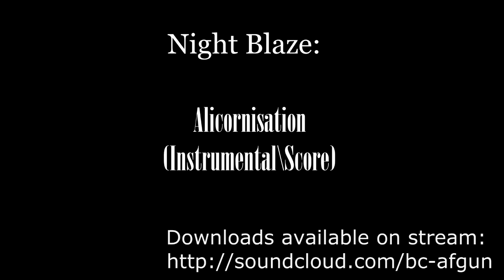[Equinity] Night Blaze - Alicornisation (Instrumental \ Score)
Instrumental \ Hybrid Orchestral
2020, special for Equinity 04: Immersion
Mood: From ambient to action, scenical conclusion (dark, sinister, tense, scenical flashbacks and flashforwards)
Conceptually tied with: "Facing Night Mare", "Hard Way to get the Cutiemark"
Also a part of experiments of bigger electronic sound using.